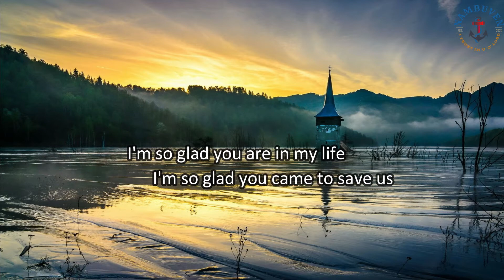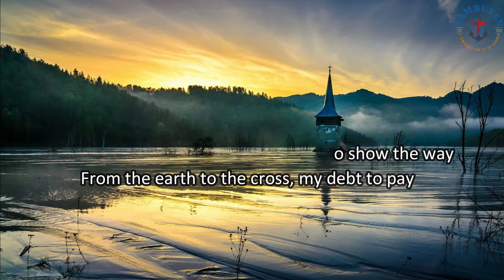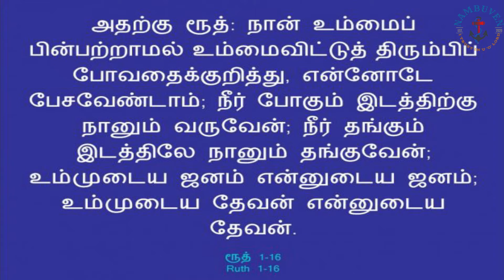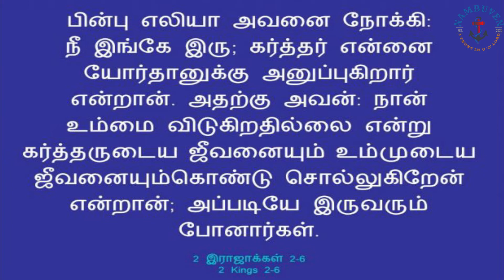Where You Go I Will Come | Daily Mirror | 14 Dec 2020 | Bro. JAYABABU M